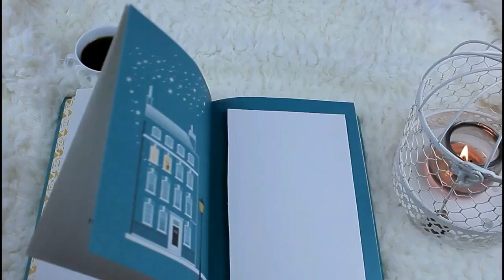Another Update | Sora Miyano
Hey guys!! Last night when I was posting today's GoT reaction we had a blackout so obviously I lost it but it's coming today! Don't worry :P

❤ MUSIC ~